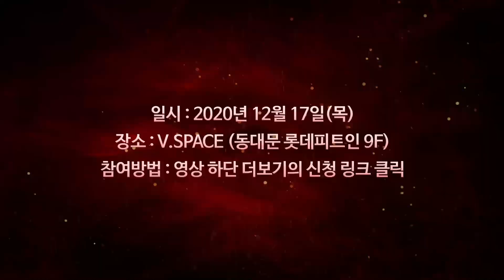📣 농심 e-sports 창단 이벤트 [찐팬 매치] : 마지막 파티원을 공개합니다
농심 e-sports 찐팬 매치의 마지막 스페셜 파티원!!!
BJ 임선비입니다👏👏👏

농심 e-sports팀의🔥첫판🔥을 함께할
👇👇찐팬 파티원 응모하기👇👇